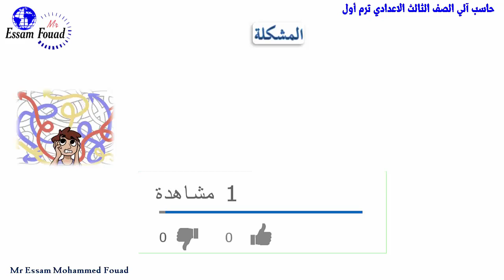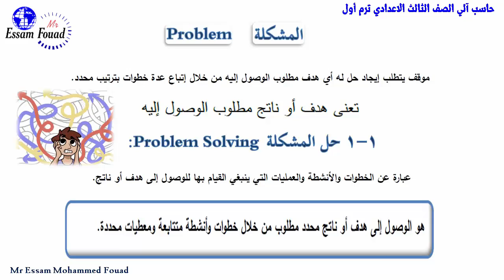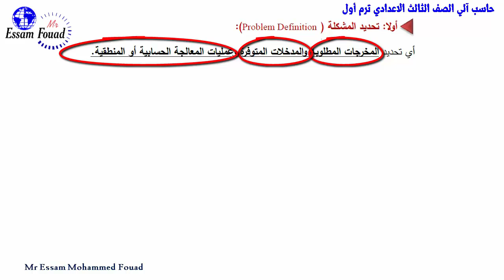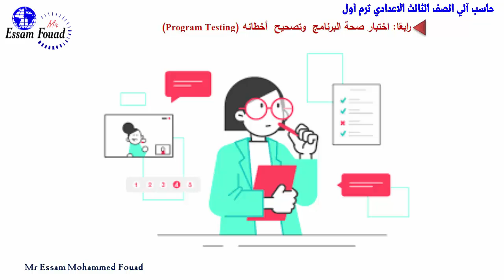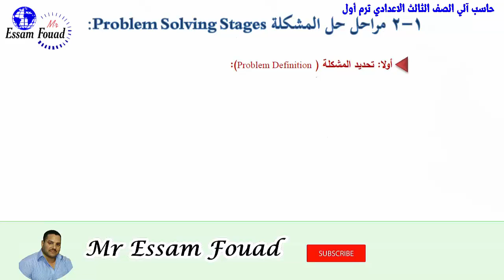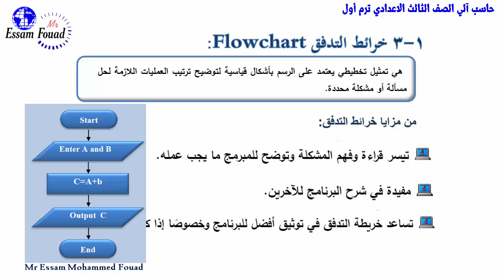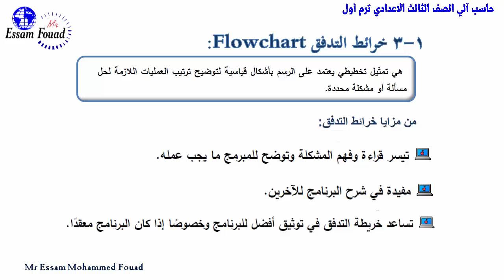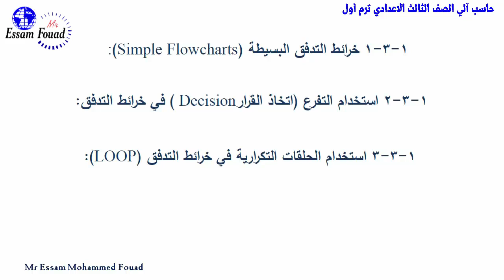حاسب آلي الصف الثالث الإعدادي الدرس الأول (مراحل حل المشكلة وفوائد وأنواع خرائط التدفق)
الدرس الأول من شرح منهج الصف الثالث الاعدادي ترم أول وفي هذا الفيديو سوف يتم عرض مراحل حل المشكلة وفوائد التوثيق ومزايا خرائط التدفق وأنواعها